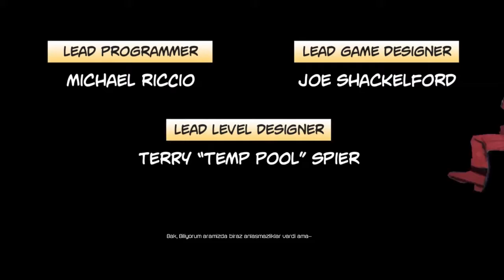(Türkçe Gameplay) Deadpool - New Game Plus 9.Bölüm / Mr. Sinister ile Son Düello